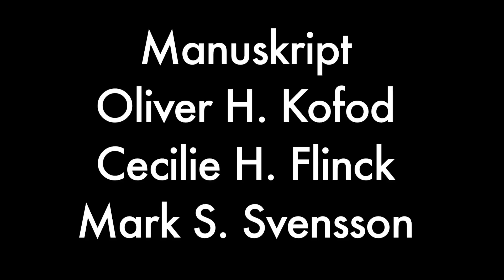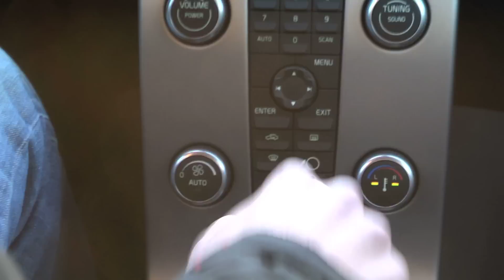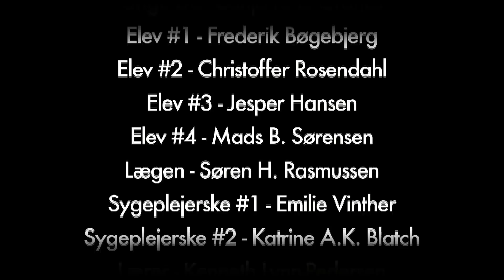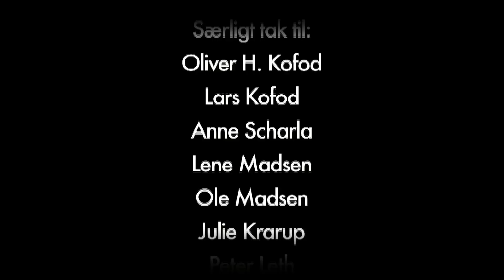Alene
En film af Schiøler, Rosendahl & Svensson
Musik: Four Flaws of Human Nature, Tainted Lady, (Teeth) & Martin Gerster